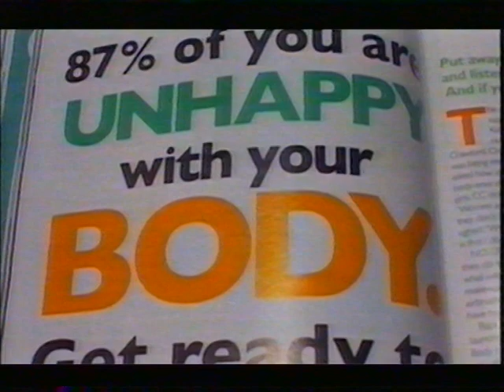CBBC - 6th January 2004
Junction featuring Matt Baker before the first episode in a new series of Grange Hill (series 27).